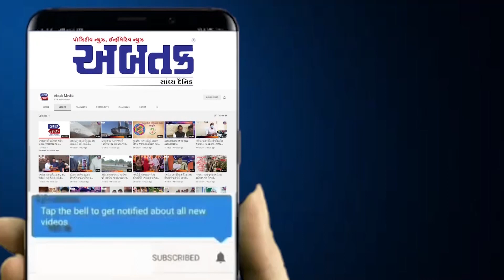રાજકોટ : ડોગ બાઈટના કેસોમાં 50%નો ઉછાળો થતાં ઓપીડી સેવાઓ શરૂ કરાઇ